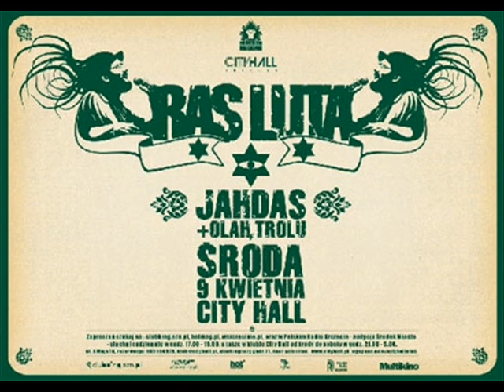Ras Luta - Król Królów